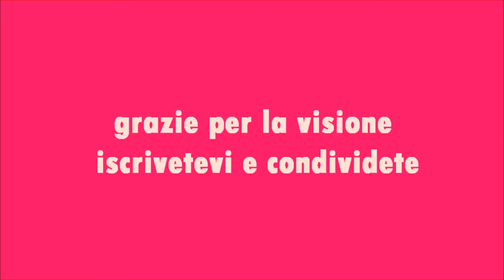giacchetta corta/ top down/maniche corte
Ciao a tutti oggi voglio farvi vedere come ho realizzato questa carinissima giacchetta corta top down con maniche corte..io ho iniziato con 94 catenelle se invece volete iniziare con 100 catenelle dovete impostare il lavoro in questo modo:
19 catenelle per il davanti,13 per la manica,37 catenelle per il dietro,13 per la manica e 19 per il davanti ricordatevi sempre degli aumenti come faccio vedere ne video
Se il tutorial ti è piaciuto condividi e metti un like...Aiuterai a far crescere il canale ed ad avere altri tutorial
mi trovi su facebook